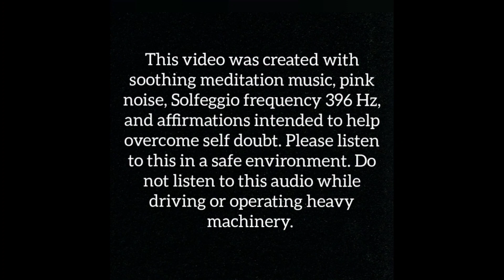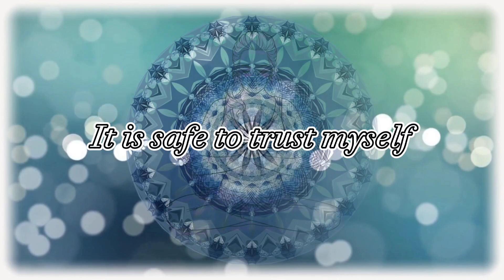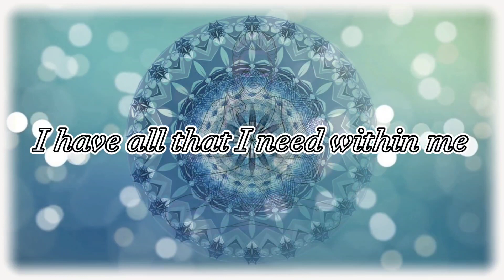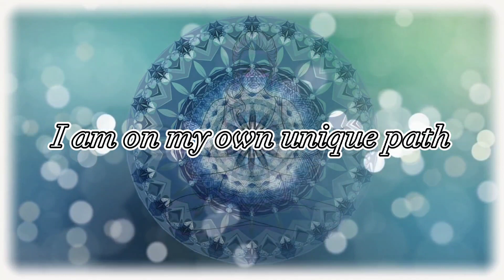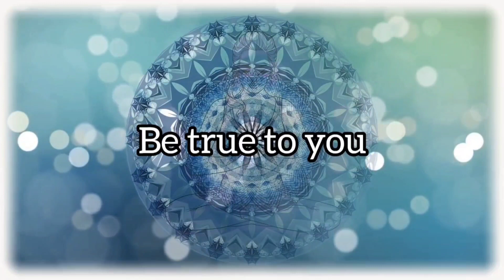4 minute Meditation music with Affirmations for Self Doubt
This video was made with calming meditation music, frequency  396 Hz,  pink noise, and affirmations . The video was created with the intention to help overcome self doubt. Please only listen in a safe environment. Do not listen to this recording while driving or operating heavy machinery.

Subliminal affirmations for overcoming Self Doubt

I am relaxed and at peace
I am worthy of my dreams
I fill my life with joy and positivity
I am the most important person in my life
I am strong and confident
I am perfect exactly as I am
I am right where I am supposed to be
I have all that I need within me
It is safe to trust myself
I love, respect, and approve of myself
I deserve the best life has to offer
I accept all good things
I only believe the best about myself
My true self is perfect
I am on my own unique path
I trust my process

Intro and outro credits to Intro Maker app
Intro  music and sound credits to Intro Maker app. Autumnsunset2.m4a

Captions credits to Capcut App

Thumbnail created with Thumbnail Maker App

Audio mixed with Audacity

Video Created with OpenShot video editor

Sound and Music Credits to Orangefreesounds.com

Deep Ambient Music
BY ALEXANDER

Subliminals recorded by - ILeah